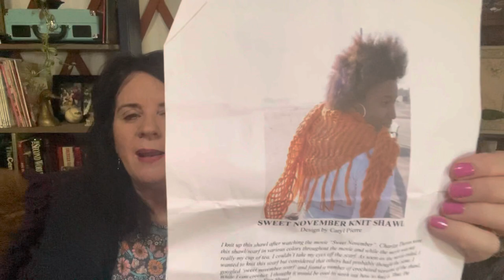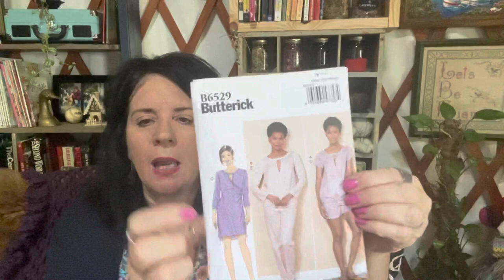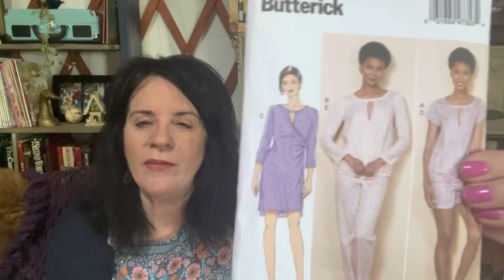A yurt cast by RMC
Show # 57  Aliens and Wildlife

Thank you so much for tuning in to our lifestyle/crafting channel. In this episode you will see some and hear some of the wildlife that surrounds us and also hear about my near alien abduction (so make sure to watch until the very end for that) THANK YOU for all your support through watching, buying me a coffee, buying my sock patterns and supporting my Etsy shop. the links below will take you to the different sites for further support. My Etsy shop is on vacation at this time.

RAVELRY SHOP Joyce Fetty Designs
Serendipity Socks
Hearts Afoot

All music by @Soundstripe

Book Bag : Lilac Girls

Etsy pattern:  Hysoricallypatterns

THANK YOU SO MUCH FOR YOUR SUPPORT OF OUR CHANNEL!!!